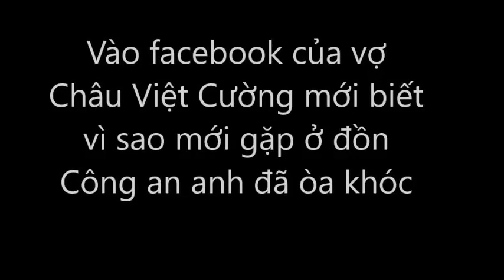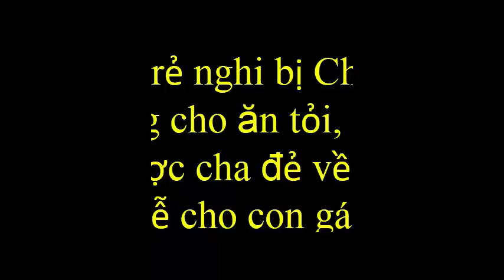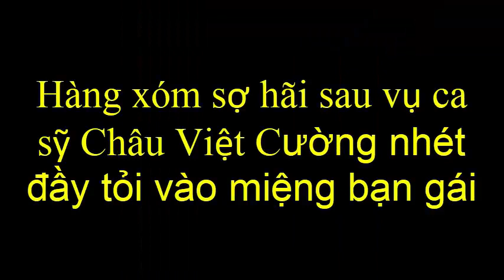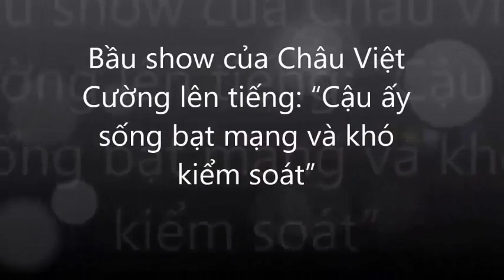‘Ca sĩ Châu Việt Cường ôm vợ khóc khi vợ đến thăm [Tin mới Người Nổi Tiếng]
‘Ca sĩ Châu Việt Cường ôm vợ khóc khi vợ đến thăm [Tin mới Người Nổi Tiếng]Tin Mới Người Nổi Tiếng. Là Kênh quy tụ thông tin mới  trong và ngoài nước. Xin hãy bấm nút "Đăng ký" để không bỏ lỡ qua những Video hấp dẫn nhất trên kênh của chúng tôi.